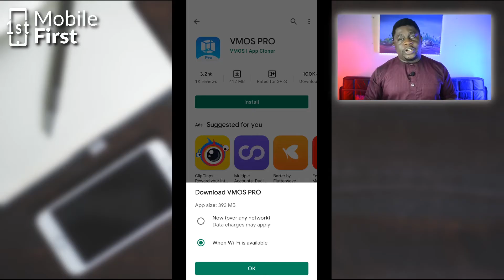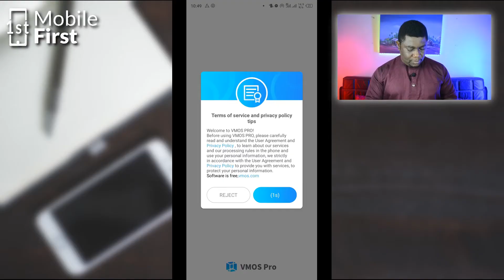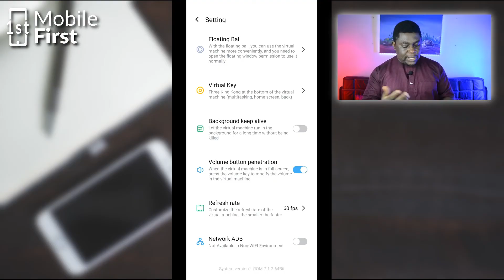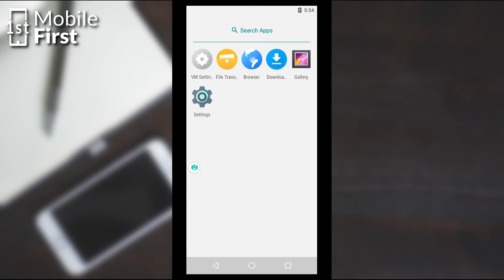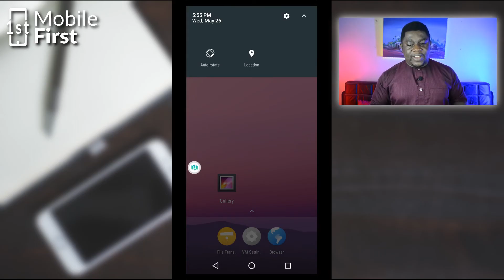How to Setup An Android Virtual Machine - VMOS PRO Setup Tutorial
In this video we will be exploring how to install two versions of android OS on one android phone. Inveriably, installing an Android Virtual Machine on your device. This is to show how virtualization is carried out in the android space. There might be some real world situations where one would want to install two versions of android OS on One Android phone, this is to demonstrate how it can be done.